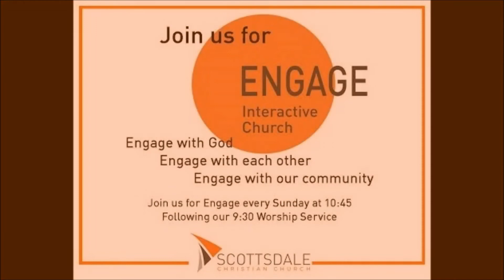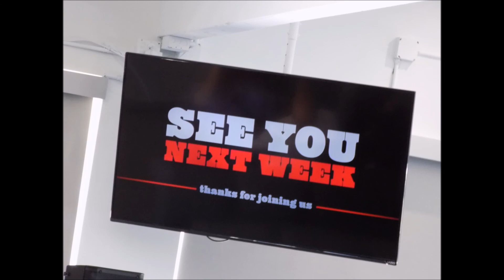Why Would a loving God want people to go to Hell?